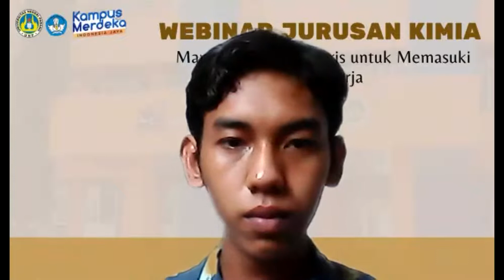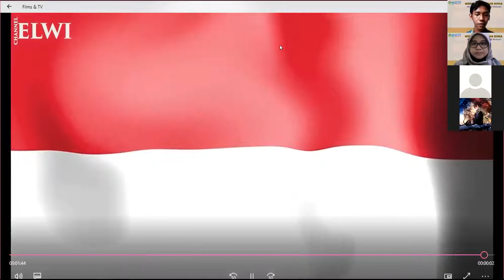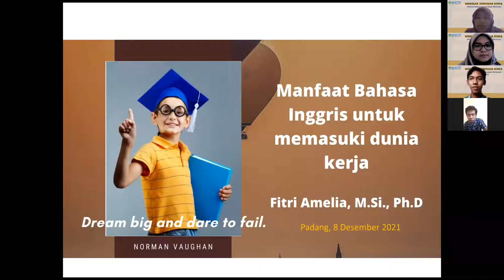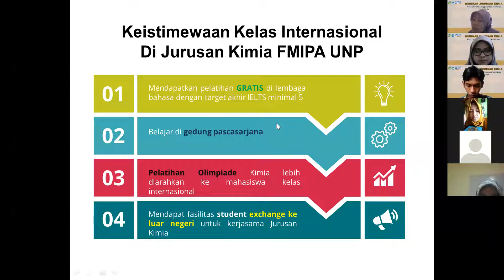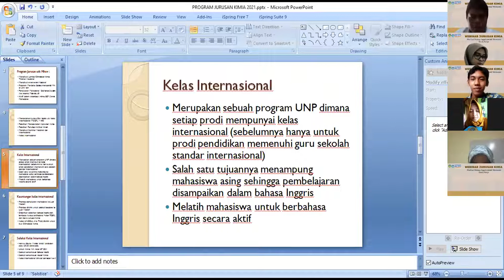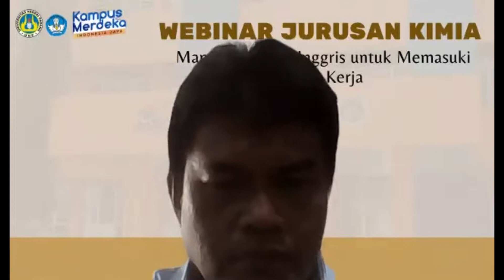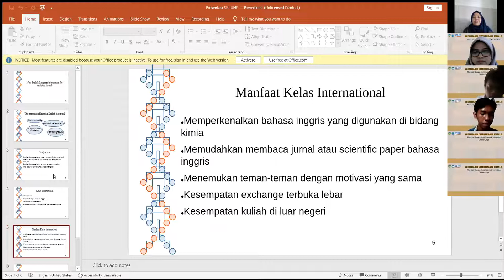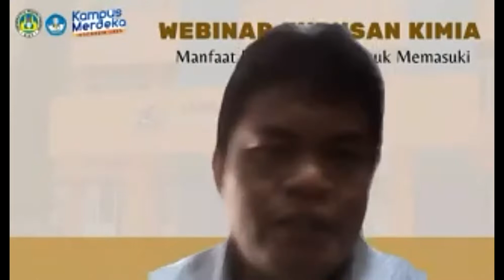Webinar Jurusan Kimia-Manfaat Bahasa Inggris untuk Memasuki Dunia Kerja